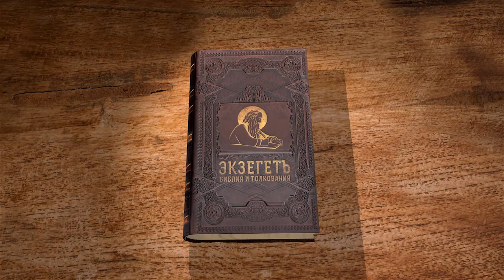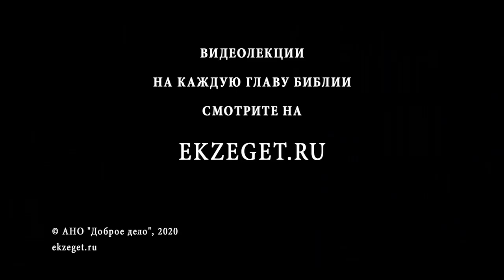Бытие. Глава 33. Андрей Десницкий. Ветхий Завет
Иаков поборол незнакомца, и ему дается имя Израиль, что значит "победитель".
Иаков должен встретиться с братом Исавом -  впереди неизвестность, и он не знает, как произойдет эта встреча.
Когда все-таки Иаков встречает Исава, они обнимают друг друга и сердца обоих наполняются радостью. Исав не держит зла на брата и не предает значение произошедшему.